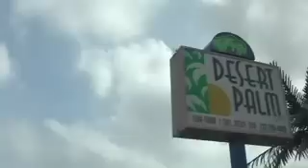Seaside Heights 2006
Finally, I can upload this video! Since it's longer than 10 minutes, I had to apply for a Director's account. Expect longer videos now! :)

Anyway, this was our family vacation this past summer to Seaside Heights, New Jersey. As usual we had a great time and had lots of laughs! I'm thinking of editing another version which includes more funny moments, but also has some bad language in it... so I'm not sure yet. I would love to show you some parts that I thought were hilarious. I'll think about it!

For now, though, watch and comment please! :)